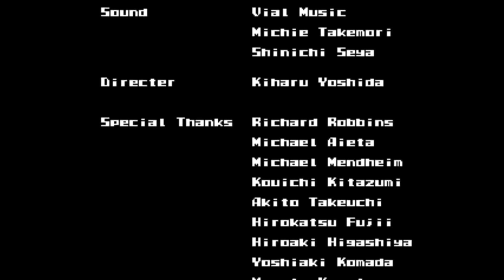Bay Route-Playthrough Full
Hola amigos de YouTube, en esta ocasión les traigo un juego para maquinas arcade lanzado en 1989 por Sunsoft/Sega. Bay Route, juego completo.